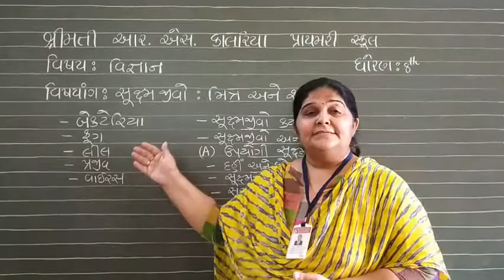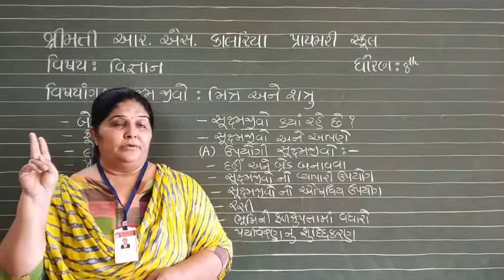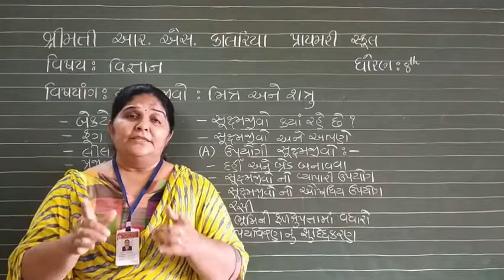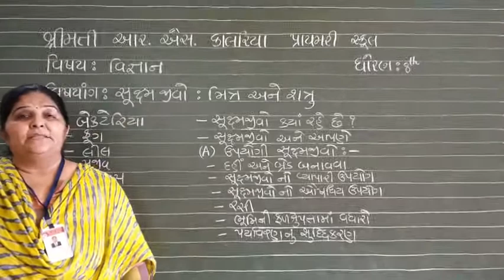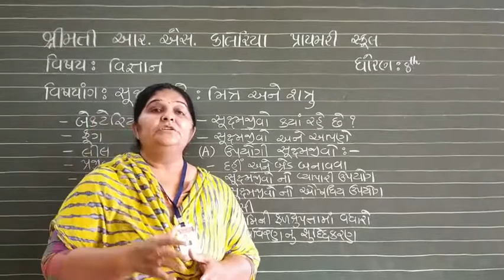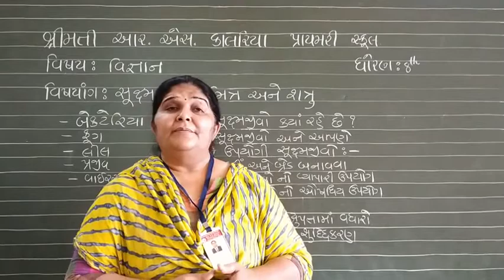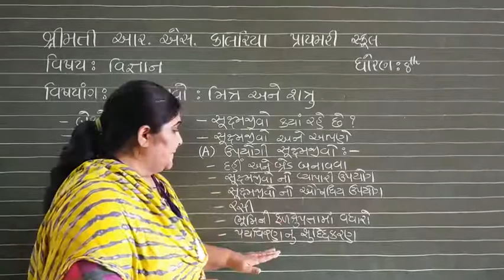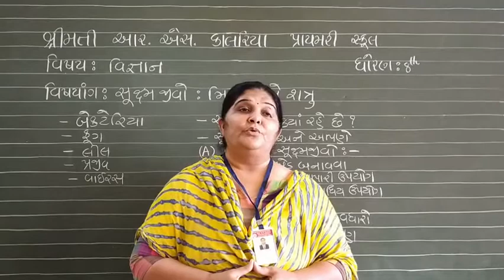STD 8 SCIENCE CHAPTER 2 ( PART 1 )